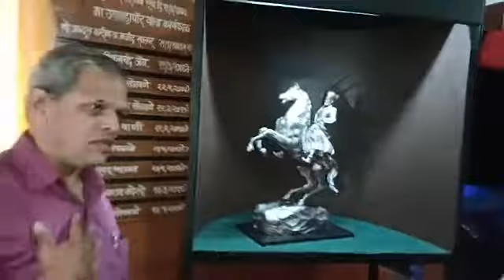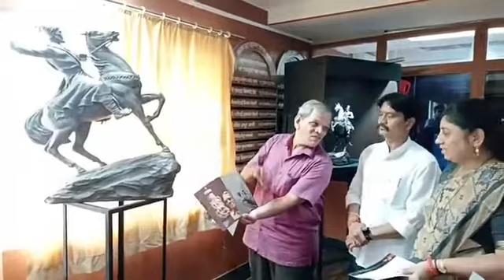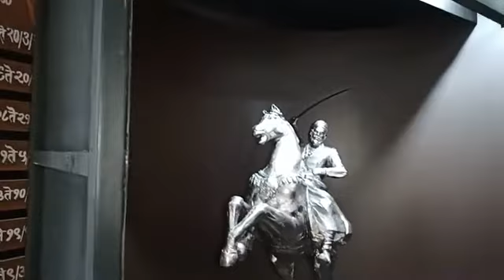पिंप्राळ्यात उभारणार भव्य शिवस्मारक : प्रतिकृतींची महापौर, उपमहापौरांनी केली पाहणी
जळगाव-संदीप होले | उपमहापौर कुलभूषण पाटील यांच्या पुढाकाराने पिंप्राळा उपनगरात छत्रपती शिवाजी महाराजांचा भव्य पुतळा उभारण्यात येत आहे. याच्या प्रतिकृतींची आज महापौर जयश्रीताई महाजन आणि उपमहापौर कुलभूषण पाटील यांनी पाहणी केली. यात विविध शिल्पकारांनी आज सादरीकरण केले. आपणही जाणून घ्या पिंप्राळLive Trends News्जळगाव शहरे कसे असेल ते ?